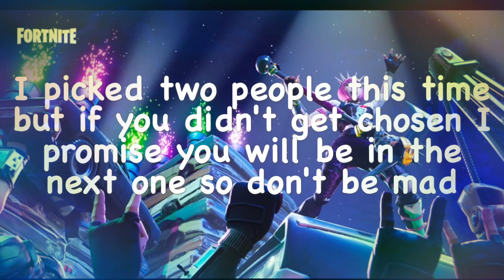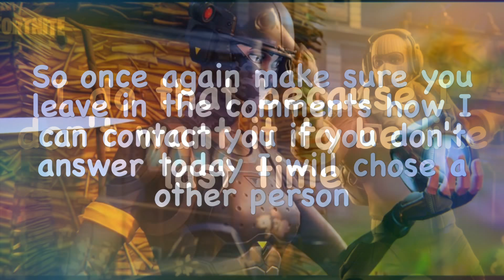The final decision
Hopefully you love this video do not get made I will make a other 1v1 but if you are new make sure to sub it would really help me out a lot and hopefully you guys are having a good day :) streaming later!!!